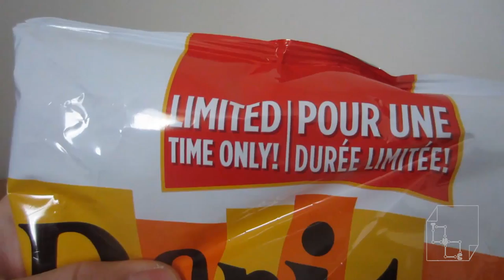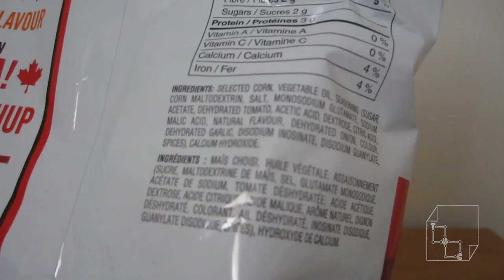Doritos Ketchup Tortilla Chips Limited Time Only Frito Lay Retro Look Canada Only Timelss Flavour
NEW!!! The best of both worlds is here for a limited time!  Ketchup chips + Doritos combined!  I tried them out and they are delicious! Get them before they are gone !!! So YUMMY!

By Frito Lay